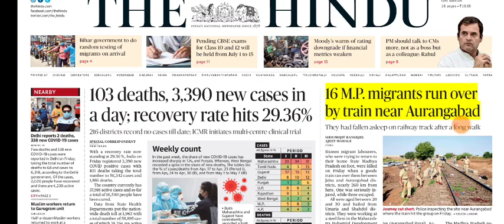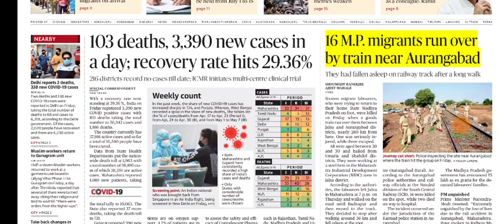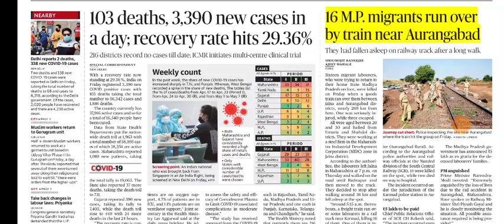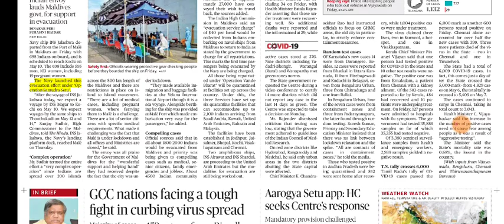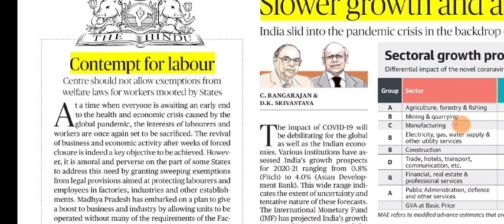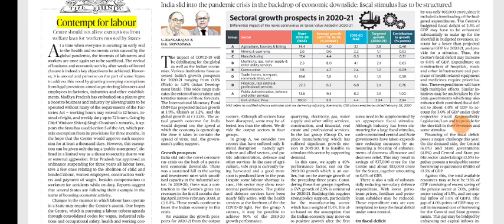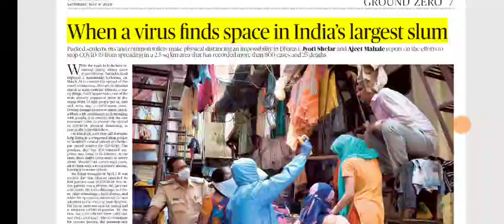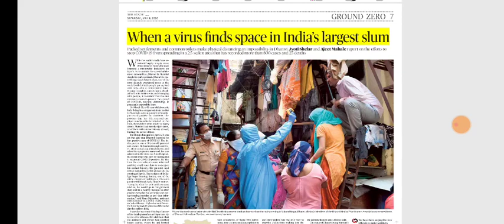9 May 2020 The Hindu Editorial Analysis | Editorials Simplified | Ayushi Joshi | Achieve IAS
Articles covered-

1) 16 M.P. migrants run over
by train near Aurangabad
2)Green tribunal directs LG Polymers to deposit ₹50 cr.
3)Navy ship with 698 evacuees leaves Male
4)Slower growth and a tighter fiscal
5) Contempt for labour
6) Eradicate it
7)When a virus finds space in India’s largest slum.

Target audience-
Those who are preparing for UPSC, STATE SERVICES, SSC, BANK... ETC.